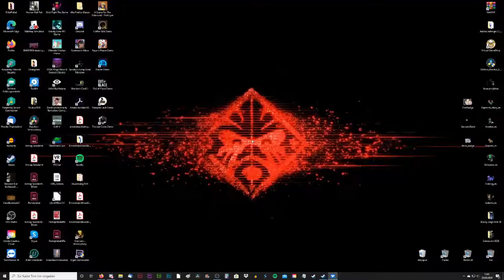LETS TEST #52 * Haven Demo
Lets Test Nummer 51 Haven Demo

Futuristisches, romantisches Indie Abenteuer RPG von The Game Bakers